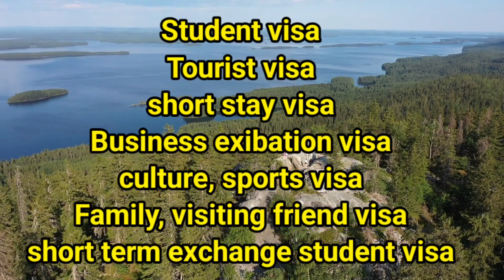Finland Work visa from nepal l How to apply for finland work visa l Nepal to Finland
Finland student visa from nepal l How to apply for finland work visa l Nepal to Finland
How to online apply for Finland Work visa for nepali

About video - Yas video ma maile hajurharulai Finland Work visa ko barema Jankari diyeko Chu...

2. my Instagram account

3. my TikTok account